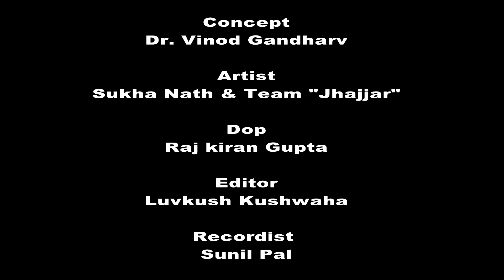Ghoomar || Rajasthani Folk || Been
Ghoomar on Been

Artists:
Sukha Nath & Team"Jhajjar"

Credits:
DOP                  Raj kiran Gupta & Kapil Chauhan
Editor               Luvkush
Sound              Sunil Pal